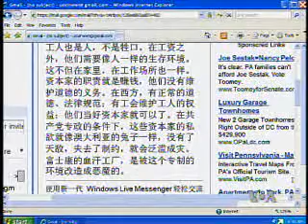2010-05-31 时事大家谈(5/5):富士康事件对中国的启示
美国之音时事大家谈:富士康事件对中国的启示 - 富士康接连发生的员工自杀事件震撼了全中国，引发了社会各界对工人劳动环境、生活状况以及中国经济发展模式的关注和讨论。中国应当从富士康事件中获得哪些启示，吸取什么教训呢？脸书: